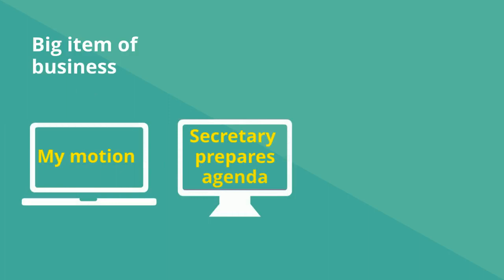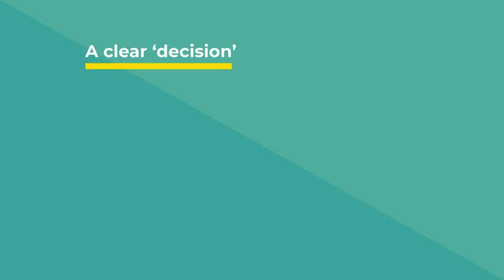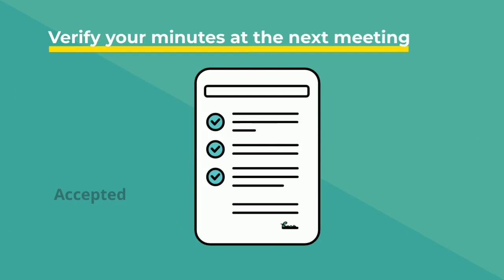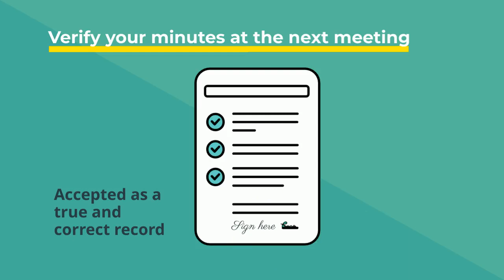TAG Club Governance Training: Meeting Agenda and Minutes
TAG Club Governance Training
Chapter 1: Running a great club
Module 2: Agenda and Minutes

TAG is a not-for-profit organisation representing University and TAFE associations across Australia.